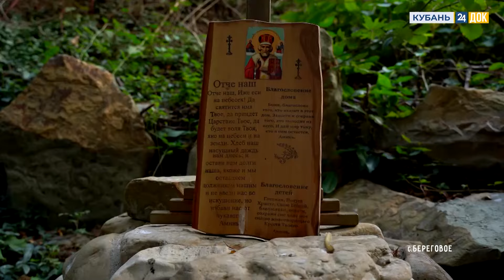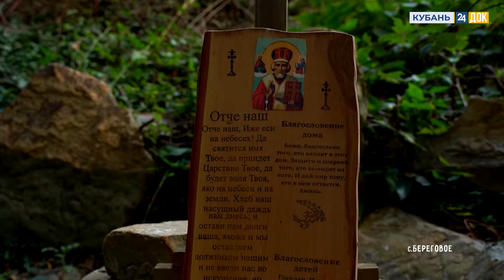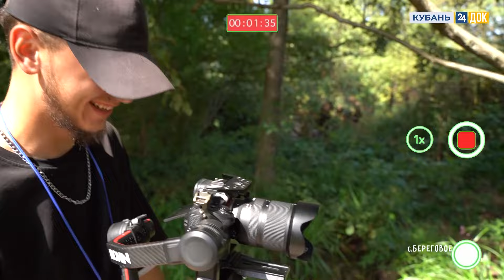Путешествие в долину безветрия! Пшада. Махнем Отдохнем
Здесь настолько тихо, что слышно жужжание пчел и колыхание травы. Ветер, хоть и бывает, но не так часто и не очень сильный. Не зря же, много лет назад её назвали долиной  безветрия. Мы же знаем это местечко по имени Пшада.